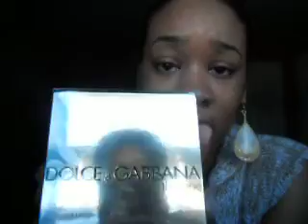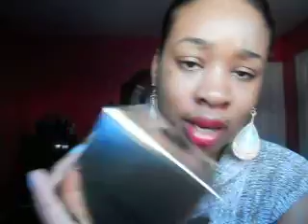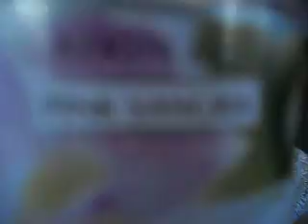VICTORIA SECRET, BATH AND BODY WORKS, NORDSTROMS HAUL!!!!!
HAD A GREAT WEEKEND, AND THIS IS WHAT I BROUGHT ALONG THE WAY.

*EARRINGS AND BRACELETS-RAINBOWS
*NAIL POLISH CALLED "SILVER" BY REVLON